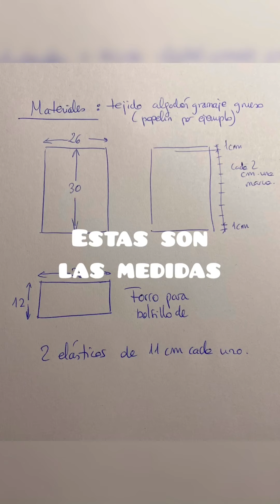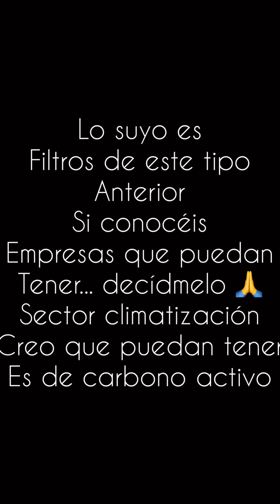mascarilla casera lavable para meter filtro de usar y tirar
se trata de hacer mascarillas caseras que pueden ser usadas provisionalmente mientras no tengamos otra cosa. Lo bueno es que al ser de tela son lavables y las podéis reutilizar. Os cuento materiales y proceso en este breve video. Vamos a fabricar las que podamos y las donaremos a quien puedan hacerle más falta. Si podéis ayudar poneos en contacto conmigo en instagram @eflamencas o en Facebook Flamencas, casi no hay en ningún sitio y al menos es algo, lo suyo es buscar buenos filtros que ponerle y os doy varias ideas que se me han ocurrido, espero que os sirva de ayuda en estos momentos tan difíciles para todos. Cuidaros mucho y pongamos nuestro granito de arena, juntos somos más fuertes. Sobre todo mucho ánimo y no salgáis